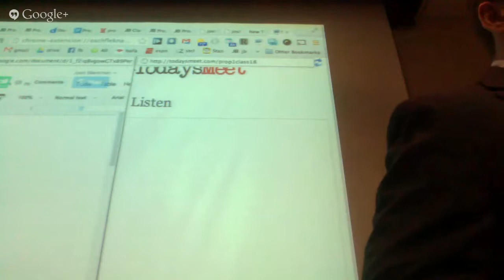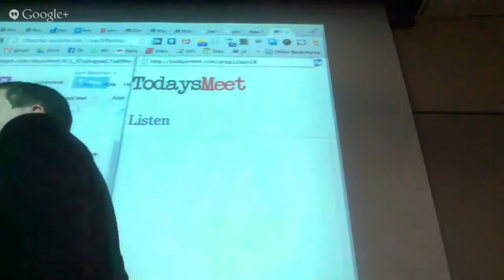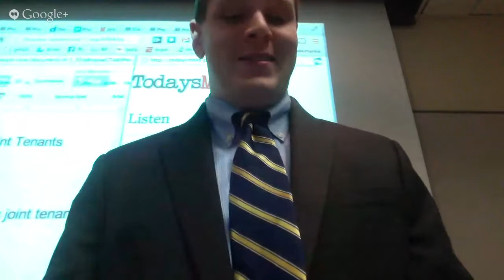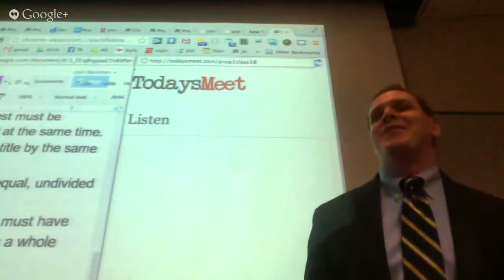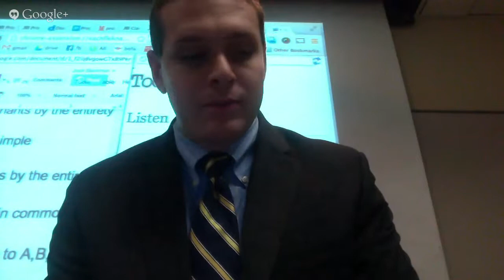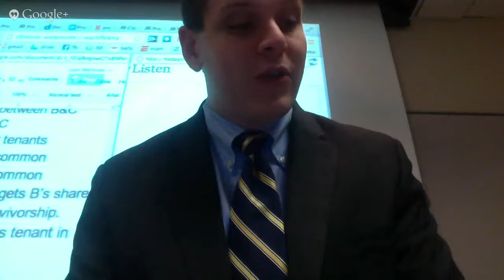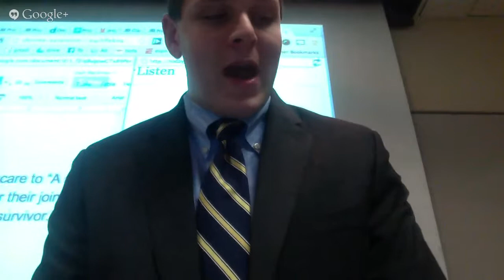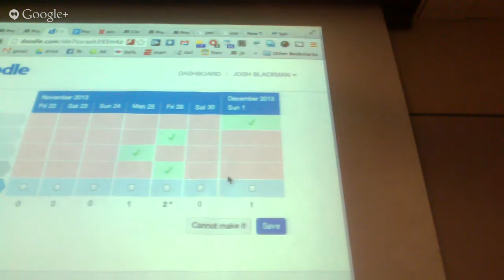Prop1 Class 18 - Co-Ownership